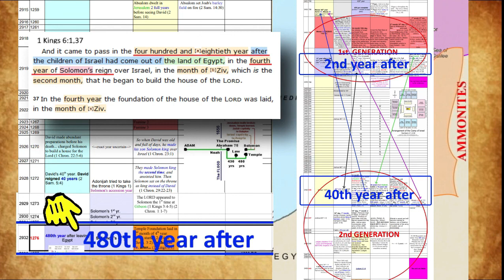1 & 2 Samuel Overview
Eli, Samuel, King Saul and King David